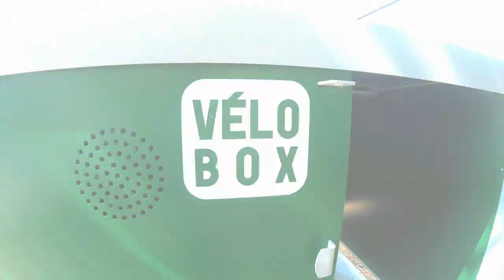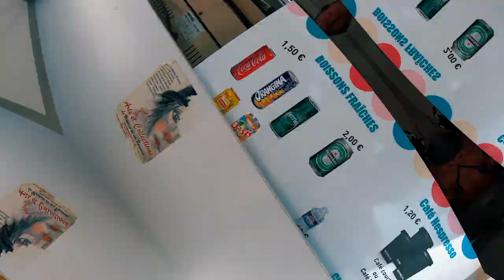Road trip LYON / BORDEAUX - Épisode 1 - Départ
Jour 1 :

Retrouvailles à Lyon (et go TER jusqu'à Valence)

Vrai départ de Vienne
Arrivée à Valence

Environ 80km

Jour 2 :

Départ de Valence
Passage par la base de Loisir de Montélimar
La plage et Christian qui fait ces sublimes glaces sont au bout de la base de loisir qui est accessible depuis là Via Rhôna
Il est là 7 jours / 7 mais seulement durant l'été jusqu'à septembre
Arrivée à Mornas

Nos roues :

Giri : Rockwheel GT16
Bastien : Kingsong 18L
Guib : Gotway Tesla